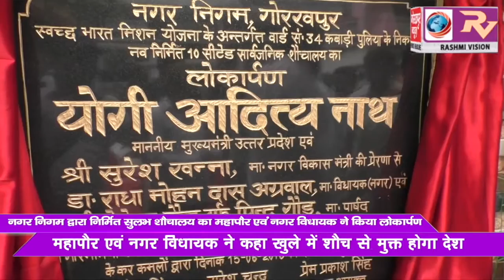वार्ड नं0 62 सिविल लाईन्स-द्वितीय में नगर निगम द्वारा निर्मित सुलभ शौचालय का महापौर एवं नगर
वार्ड नं0 62 सिविल लाईन्स-द्वितीय में नगर निगम द्वारा निर्मित सुलभ शौचालय का महापौर एवं नगर विधायक ने किया लोकार्पण, कहा खुले में शौच से मुक्त होगा देश